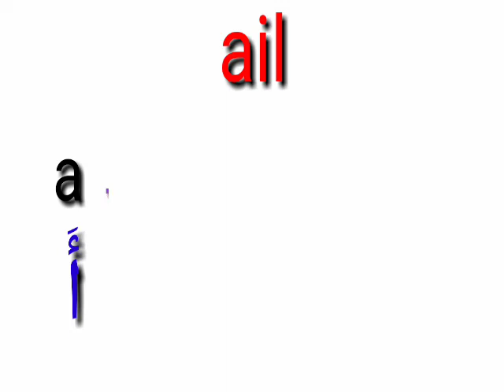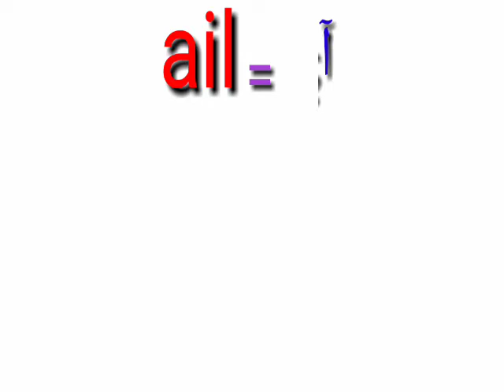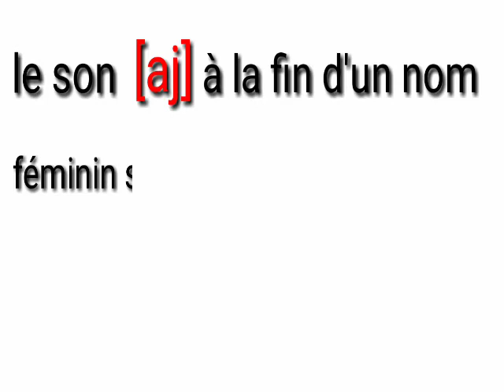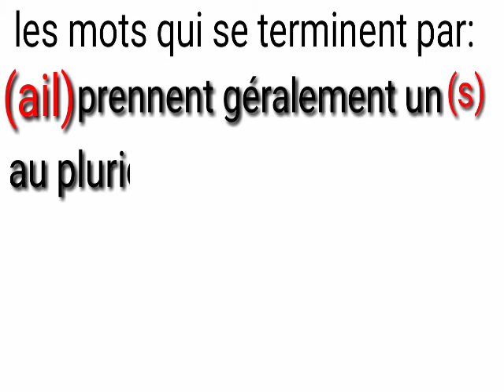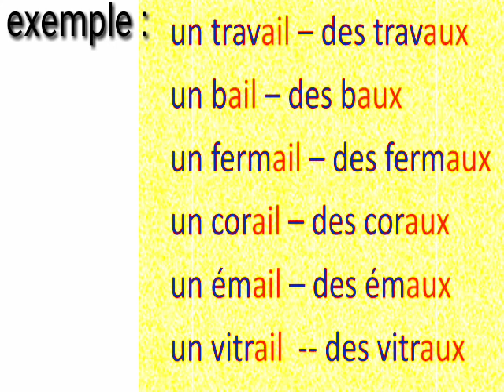le son [aj] s'écrit: ail /aille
Apprentissage de la lecture en français ,tu peux prononcer le français fassillement